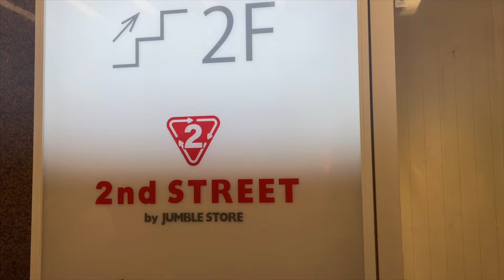Vlog Osaka : Départ, Hôtel room tour, Découverte de Dōtonbori, Vintage shopping & Restaurant halal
Guys, on part au Japon ! Dans ce vlog on a passé 2 jours à Osaka, on s'est promené à Dotonbori dans le quartier de Namba, on a fait du shopping et on a mangé dans un restaurant japonais halal.
C'était super court mais tellement bien, j'ai hâte d'y retourner.

Yesstyle code : SABRINABHD30